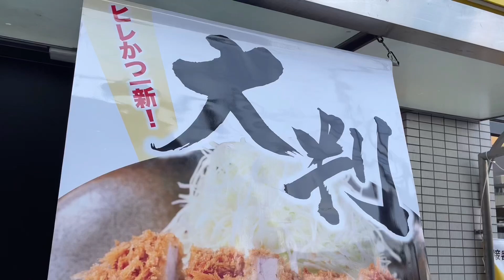松のやの発売開始「大判ヒレかつ丼」を食べてみた‼️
松のやで大判ヒレかつ丼を食べました。